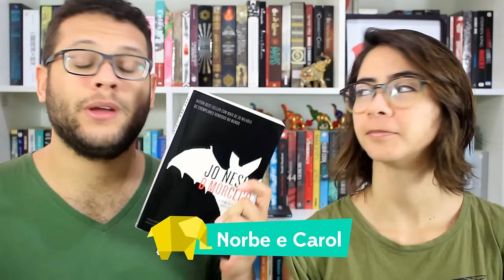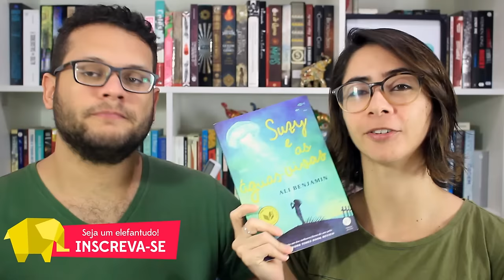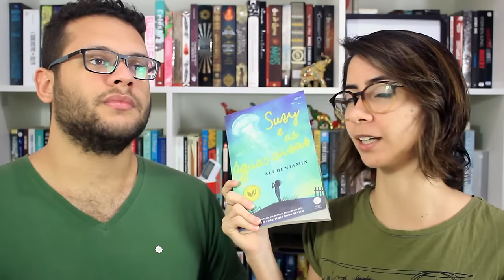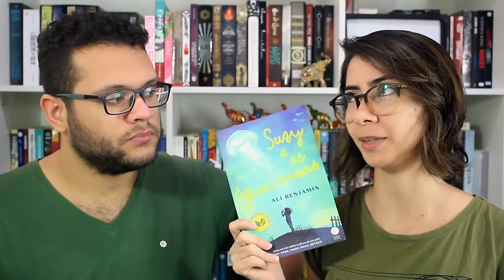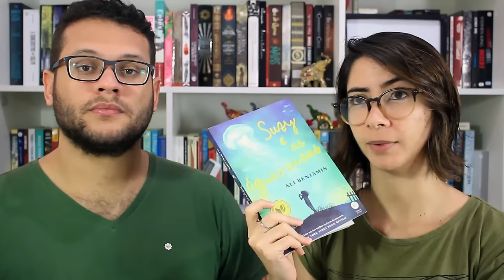SUZY E O MORCEGO | Elefante Literário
Hoje é dia de: resenha dupla! Comentamos nossas impressões sobre Suzy e as águas vivas e O Morcego.

PS.: A série Harry Hole na verdade tem 11 livros (até agora)!

Compre qualquer livro desejado na Amazon através do nosso s2

➡ Compre os livros citados:
O Morcego, de Jo Nesbo
Suzy e as águas vivas, de Ali Benjamin

🖊 Se quiser compartilhar amor com o Elefante:

Elefante Literário
Caixa Postal 1503
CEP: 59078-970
Natal/RN